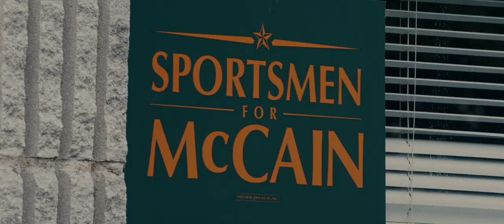Moving in 2008 | Official Trailer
“Films this authentic are rare treasures to be unearthed and shared.”
- Loron Hays

Available now on Prime Video

It’s 2008 and the US economy is quickly collapsing. The LaManna family has recently moved wherever the parents — Anthony and Vanessa — can find work to provide for their three children: Michael, the responsible older brother; Chase, the coming-of-age middle child; and Sarah, the seven-year-old photographer. As the nation crumbles, the LaManna’s are one family among many Moving in 2008.

Written and Directed by Calogero Carucci
Produced by Todd Remis, Calogero Carucci, and Gustave Passanante
Cinematography by Koshi Kiyokawa
Edited by Dov Yellin

Cast: Luca Lombardi, Noah Forrest, Lisa Tirone King, Chase Carucci, and Olivia Skye Wanamaker

“Carucci seems to have found his break in the clouds via the art of film, and if this is what he’s capable of in his feature debut, I can safely say his future will be bright indeed.”
- William J. Hammon

“This beautifully acted film is a real heartbreaker”
- Steve Kopian